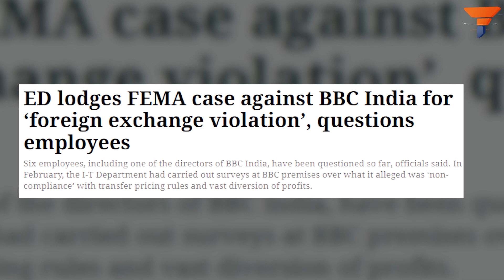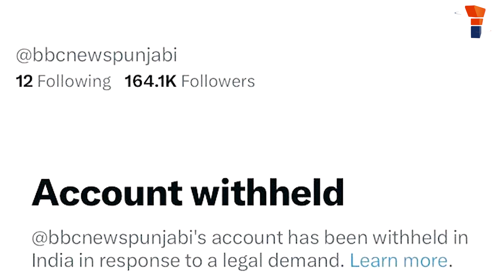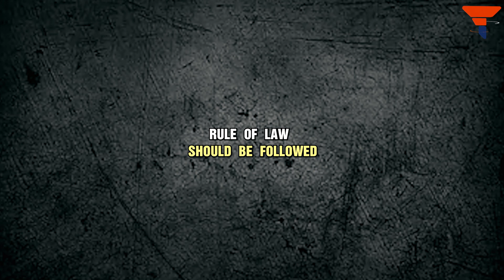ED files FEMA case against BBC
As per the reports, the Enforcement Directorate (ED) has lodged a case against BBC India under the Foreign Exchange Management Act (FEMA) for an alleged foreign exchange violation.